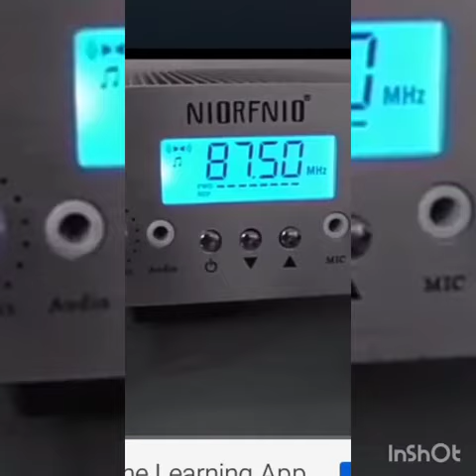Loijing loya bu nungcbiduna like toubiyu maymna